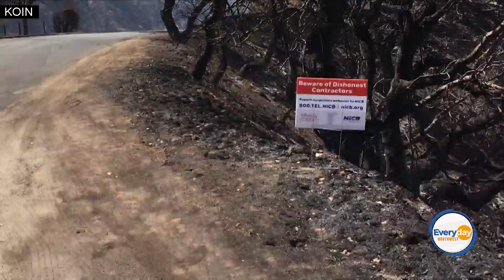Avoid Fraud After A Natural Disaster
This is a paid segment by National Insurance Crime Bureau.  Tune in to Everyday Northwest at 9a.m. Monday through Friday on Portland's CW.